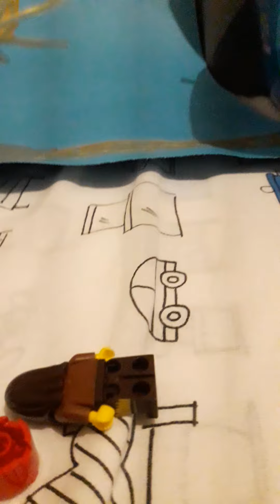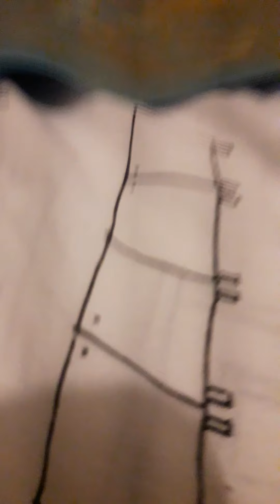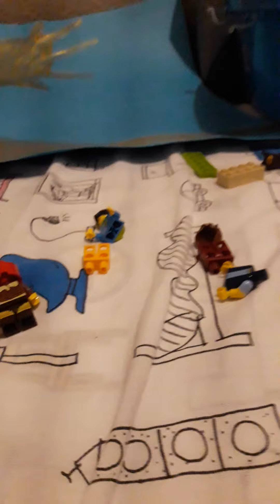Tontas formas de morir en Lego Land